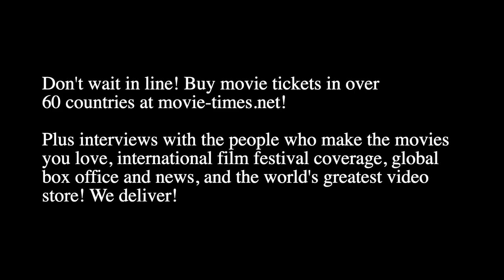Kristin Scott Thomas: REBECCA